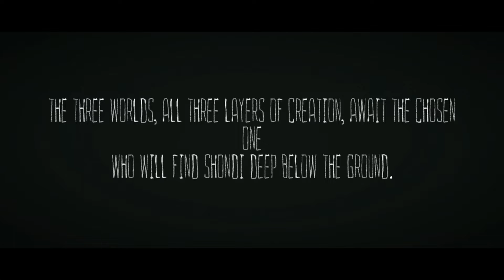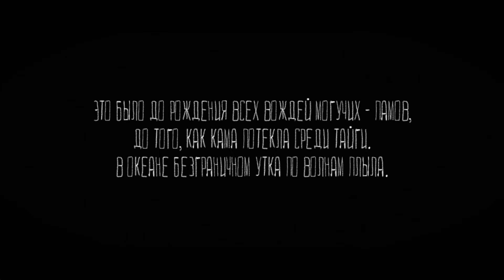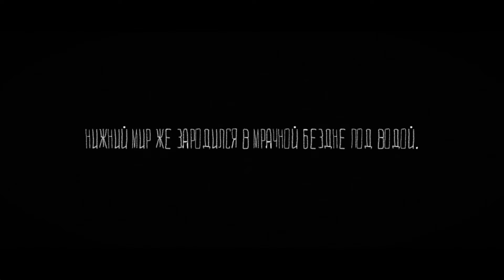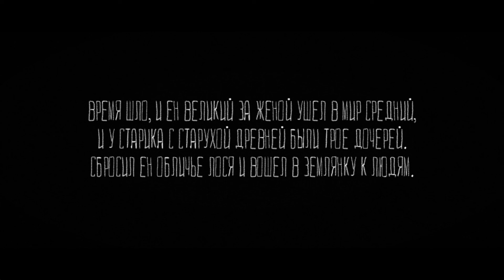Usando o Mundo dos Espíritos em Mooseman - Testando o Game